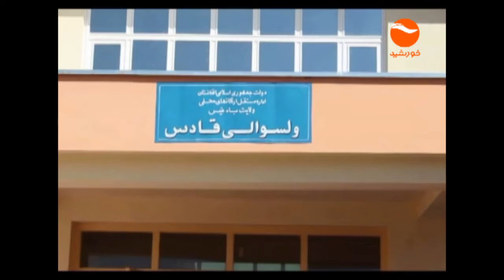KHURSHID TV NEWS 9 AM 12 08 1398